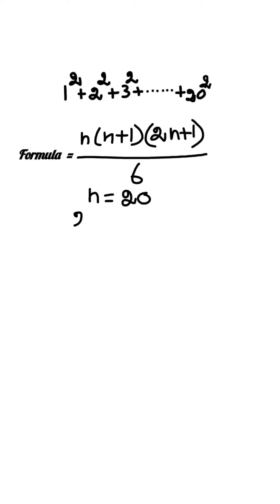use identities TNPSC math